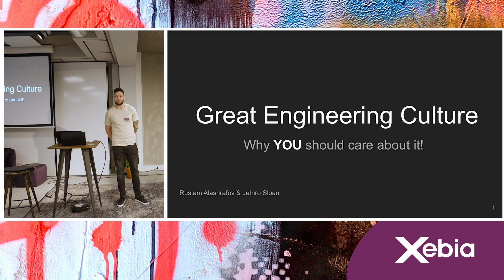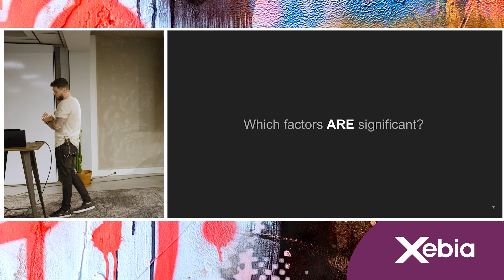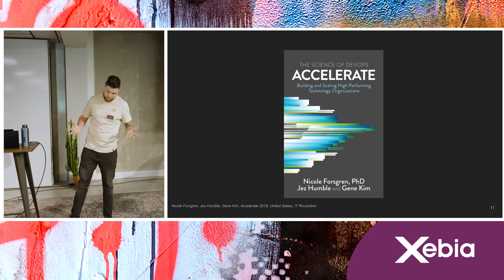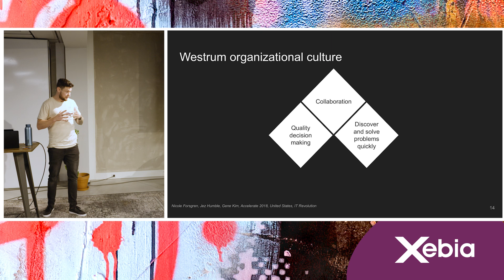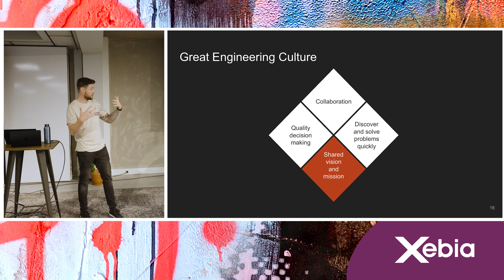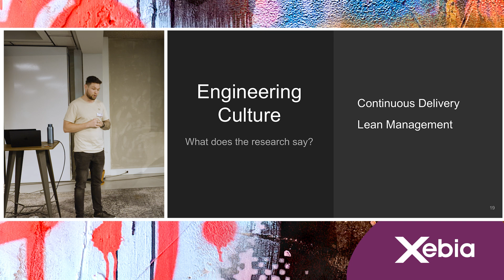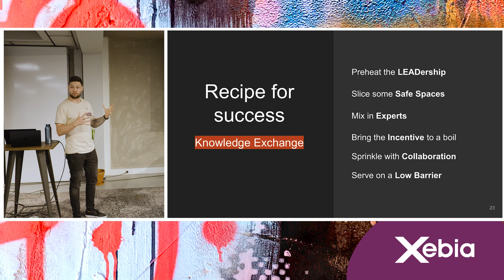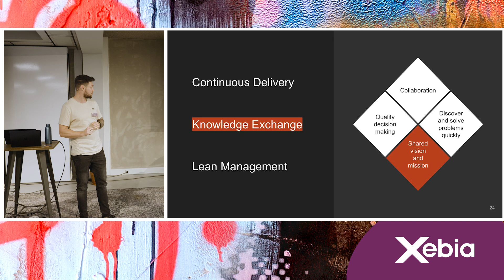A Great Engineering Culture: Why You Should Care About It? - Jethro Sloan (Xebia)